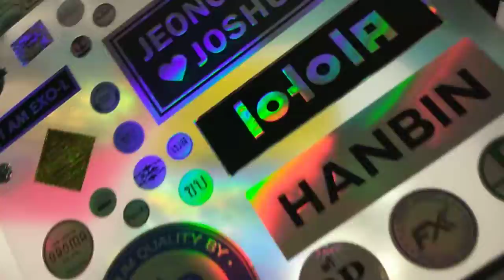ร้านรับพิมพ์ฉลากสติ๊กเกอร์โฮโลแกรม pvc hologam sticker สติ๊กเกอร์ออกสีรุ้งๆ เงินๆ เงาๆ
บริการออกแบบ ปริ้นฉลากสติ๊กเกอร์โฮโลแกรม พีวีซี กันน้ำ สามารถใส่สีได้ไม่จำกัด การใช้โทนสีดำ ช่วยทำให้งานพิมพ์สติ๊กเกอร์เนื้อโฮโลแกรม มีความคมชัด เห็นชัดเจน หรือบางร้านอาจต้องการให้เห็นเลือนลาง ใส่ลายน้ำ เพิ่มกันปลอมก็ทำได้ พิมพ์ไม่เน้นชัดมากก็ทำได้คะ